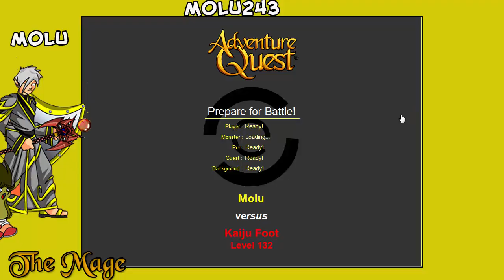AdventureQuest: War of The Giants Part One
So, we have gigantic Carnax-like creatures pouring into our world, and a mirror version of Carnax himself. Plus, Mechas and DragonRiders from MechQuest and DragonFable. This is going to be awesome.